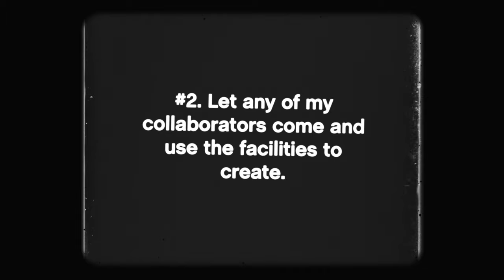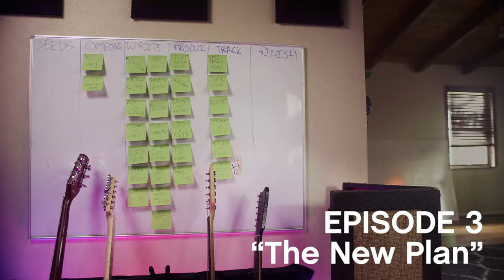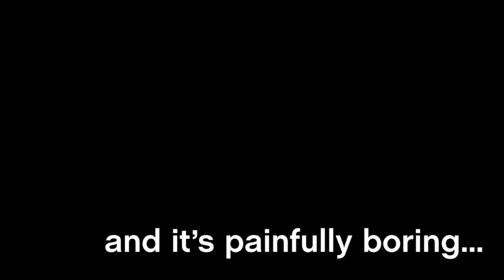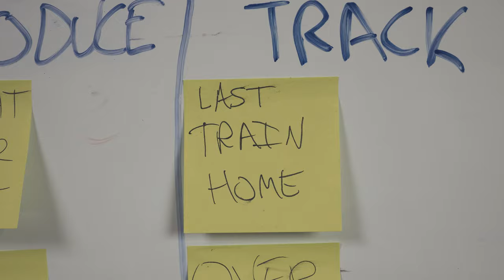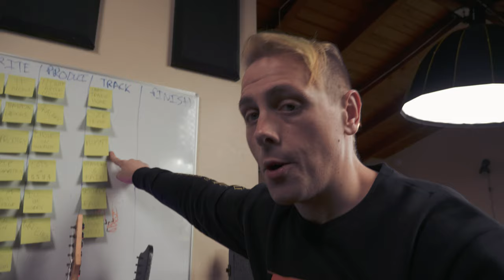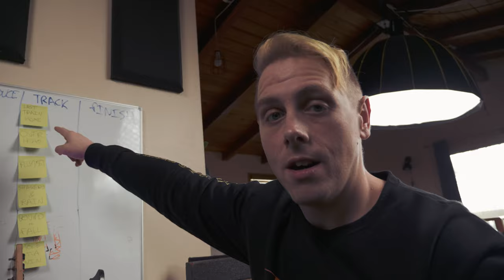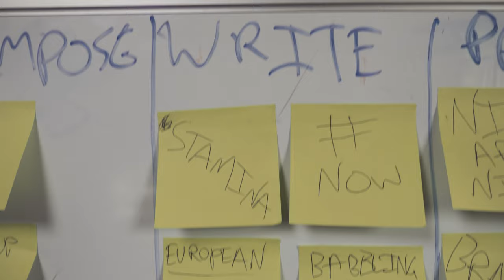How to RUIN your voice by YELLING into a Microphone 👌🔥🎙👍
In need of a new plan, Circa creates a whiteboard system for working on 29 songs at once. Cupp and Circa cut vocals on two different tracks, Circa writes a brand new song, and more...

What we make videos with:

Camera Setup
The Most Spec'd Out Camera Under $2k
The Best Autofocusing, Stabilizing Lens for ^ That Camera
The Crispiest Manual Focusing Lens for ^ That Camera
The Adapter That Makes ^ That Lens Possible
The Telescoping Stick That Makes All The Dope Shots
The Video Tripod That We Use For Everything
The Flexible Mini-Tripod That Everyone Complains About But Is Actually Amazing And Sturdy

Audio Setup
Deity V-Mic d3 Pro w/ Travel Kit
Audient iD14

Lighting Setup
Aputure C120d Mark II w/ Light Dome Mini II
Light Stand
Aputure AL-MX